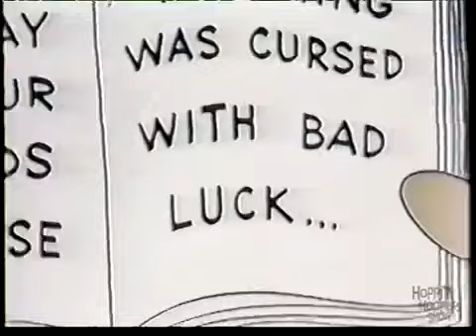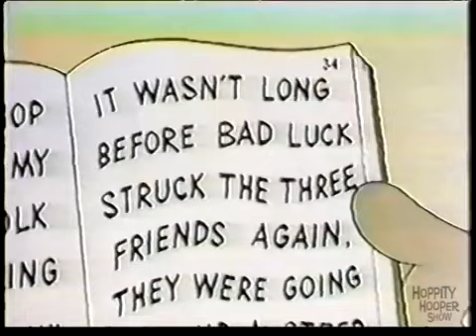The Hopeless Diamond